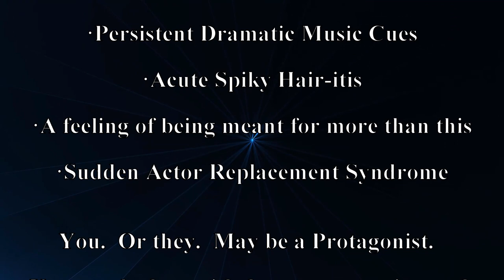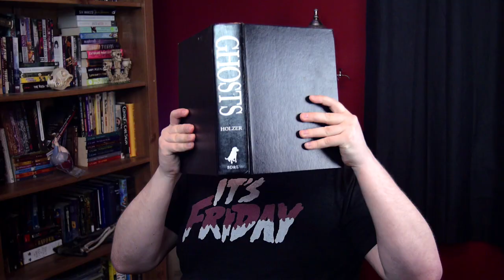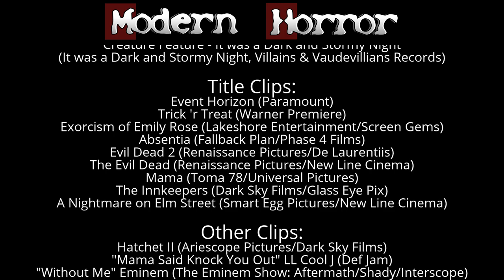Hatchet 2 - Modern Horror Review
We're back, and with more Hatchet!  Come check in on the further adventures of Victor Crowley and the axe of murderness!

Long story short: This review should have been out 4 months ago!
 If you'll permit me, this has been a hell to make.  My color correction software went haywire and I had to use a completely different application, I had to try a different audio post-processing utility because the new room sounds weird.  I'm still spending a lot of time getting my new house in order and somewhere in all this chaos I lost my job and had to deal with that.  So sorry for the delay, definitely want to have more than 3 videos a year so I'll be working on improving that process.